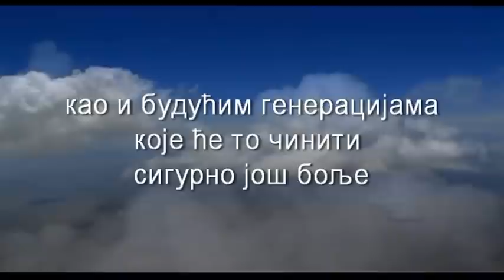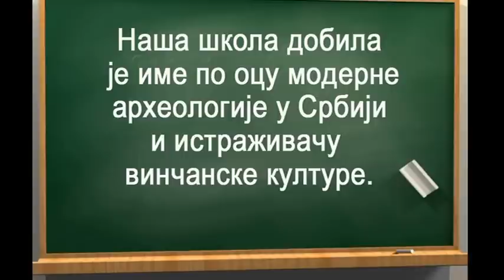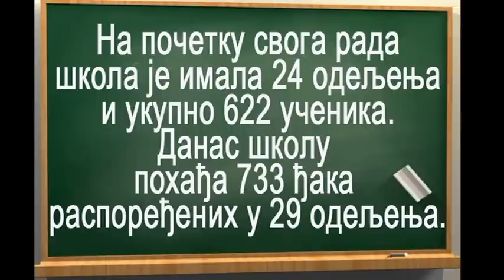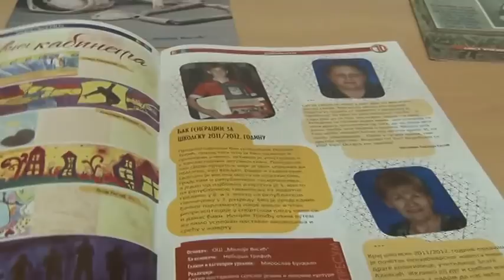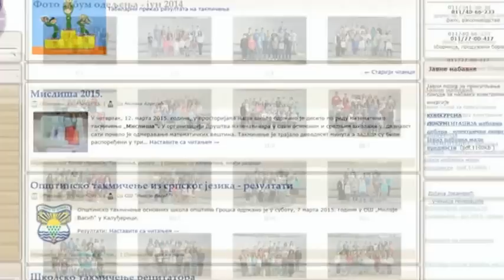Један је Васић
Филм о ОШ "Милоје Васић"